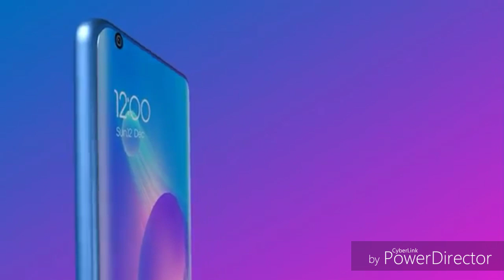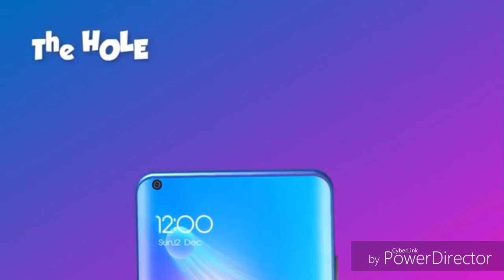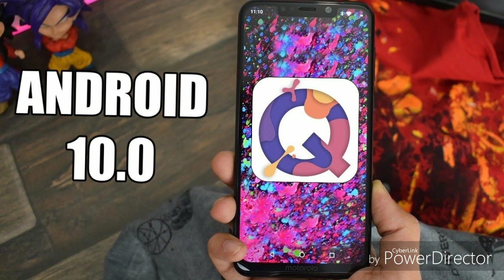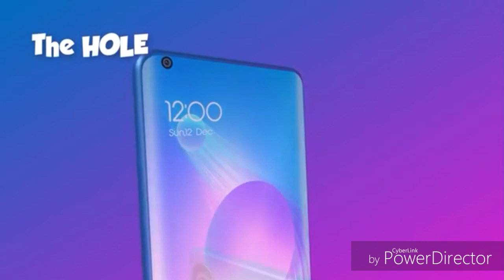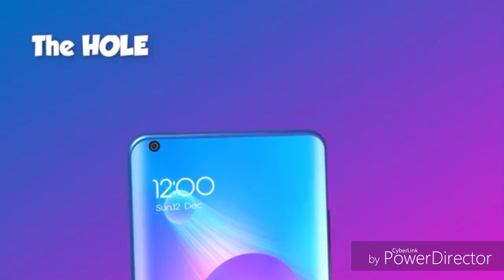Leaked details of Redmi Note 8 (Sinhala)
Some details about redmi Note 8 was leaked from the xiomi and I tried to express my opinion to you.